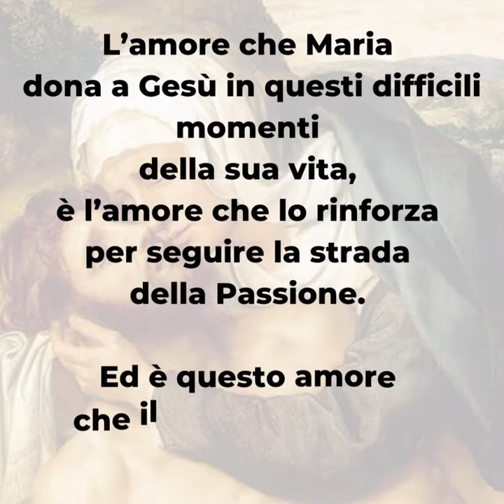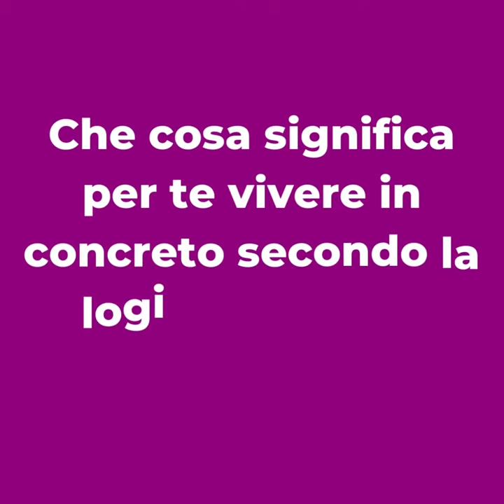PAROLE DI QUARESIMA 2022 ▪ Lunedì 11 aprile [Lunedì Santo]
Lunedì 11 aprile – Lunedì Santo

📖 Gv 12,1-11

Maria ci offre l’esempio più immediato di come dobbiamo iniziare la Settimana Santa: ai piedi di Gesù.
Anche noi dobbiamo piangere i nostri peccati e cospargere i piedi di Gesù con il profumo della nostra contrizione.
L’amore che Maria dona a Gesù in questi difficili momenti della sua vita, è l’amore che lo rinforza per seguire la strada della Passione. Ed è questo amore che il Signore attende da ciascuno di noi.
Viviamo questo Lunedì Santo nella consapevolezza della nostra indegnità che non ferma Gesù a donarsi per la nostra salvezza.
Ringraziamo Gesù per averci amati fino a tal punto da prendere il nostro posto per riparare la giustizia divina.

▪ Che cosa significa per te vivere in concreto secondo la logica di Maria e di Gesù?
▪ Cosa vuoi offrire oggi al Signore?